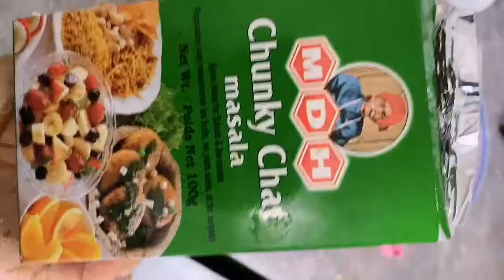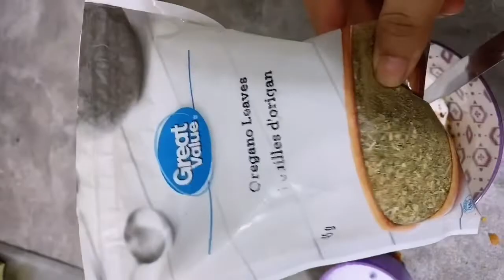Indian daily lunch dinner Routine ! Cooking ! Weather of Canada ! Groceries shopping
Daily Indian Lunch Dinner routine ! Cooking ! Groceries shopping !